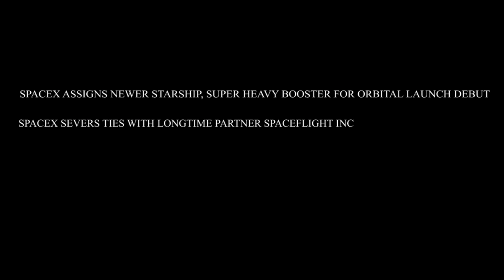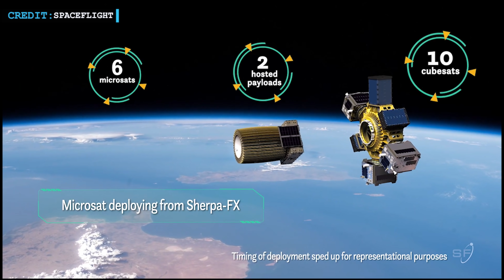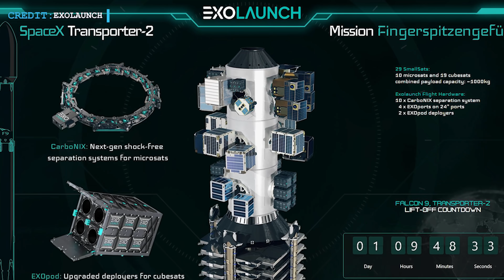SpaceX assigns newer Starship, Super Heavy booster for orbital launch | Hopefully launch in May